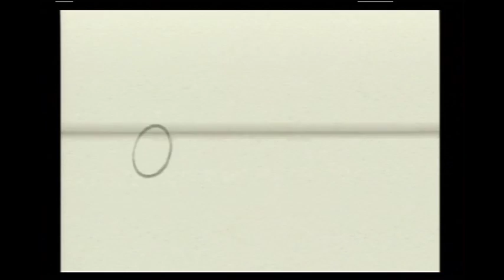Backyard Baseball (GCN) - Part 20: Indians vs Red Sox Rematch